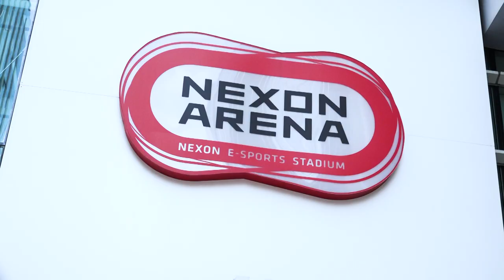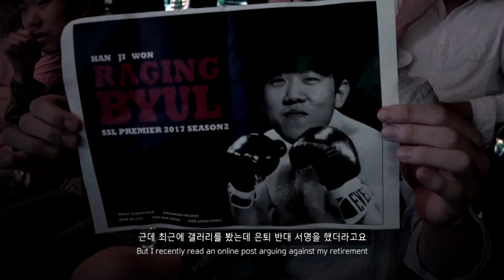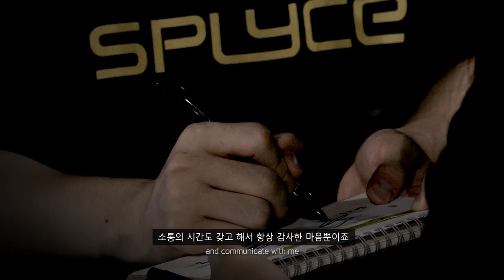에필로그 [17.09.24] 진에어 SSL 프리미어 2017 시즌2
[진에어 SSL 프리미어 2017 시즌2 에필로그]